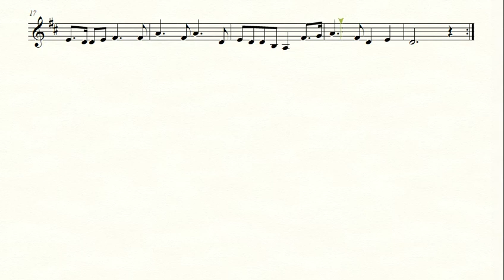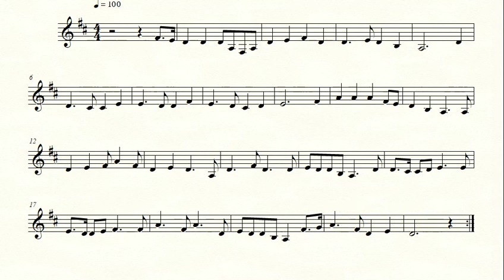Partitura PODER PENTECOSTAL - Harpa Cristã 024 - Trompa